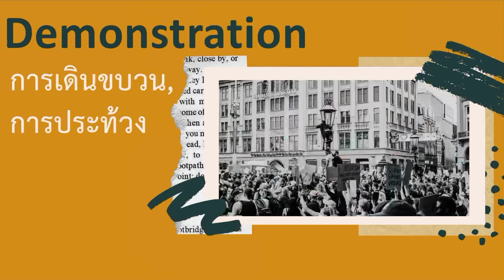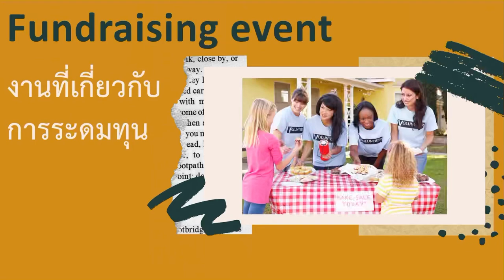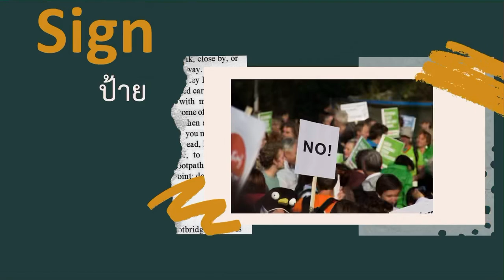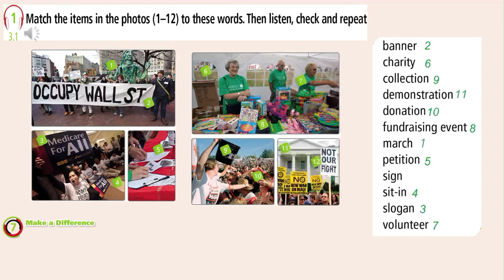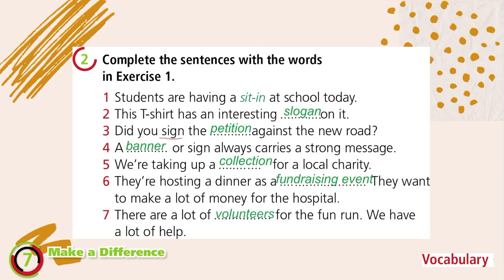Vocabulary-about Protest and Support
คลิปนี้จัดทำขึ้นเพื่อเป็นสื่อการสอนใน e-leaning ของโรงเรียนฤทธิยะวรรรณาลัย